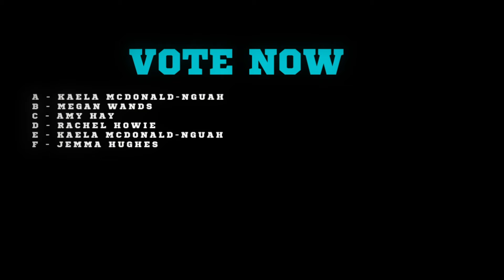Goal of the season 23 24